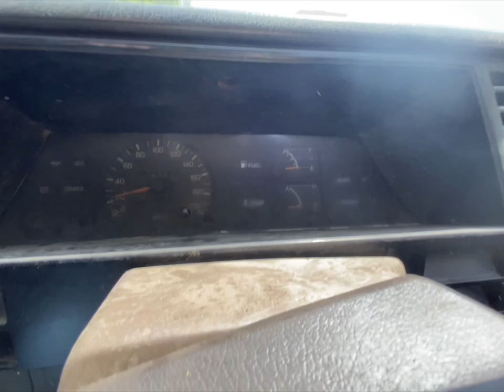1st Vlog averagelifestyle(KamranQureshi)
MY 1ST VLOG - MY FIRST VLOG VIDEO IN YOUTUBE 2023 ! Average life style (Kamran Qureshi)
In this first ever My First Vlog video, I'm sharing with you all about my first ever YouTube video. This was a really fun video to shoot and 1 had a lot of fun making it.
Welcome to my first ever YouTube video! In this video, I'll be sharing with you all about my first ever experience making and posting a YouTube video. This was a really fun video to shoot and I had a lot of fun making it.
1 hope you enjoy watching it and I can't wait to make more videos in the future!

Related Search's:
my first vlog video 2022, my first vlog video 2023
my first vlog viral kaise kare my first vlog urdu & hindi